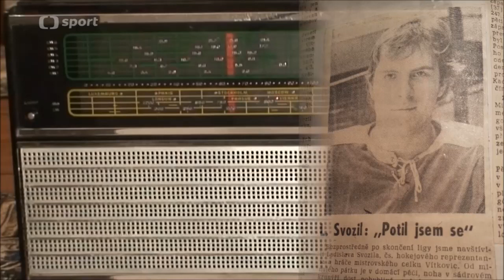VÍTKOVICE 1981 - Rozhodující zápas v Gottwaldově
Rozhodující momenty boje o mistrovský titul 1981 ve vzpomínkách hráčů Vítkovic z dokumentu České televize VÍTKOVICE 1981